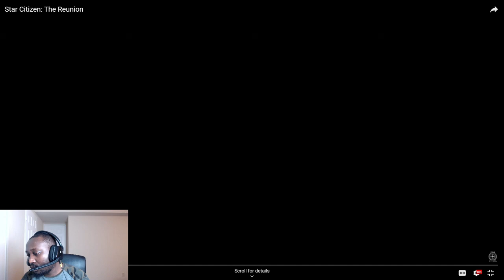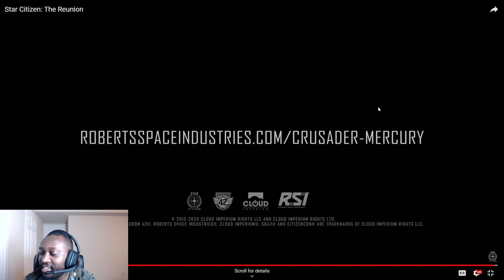Star Citizen: The Reunion - PhaseOne Reacts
Specs:
CPU Type - Intel(R) Core(TM) i5-8400(6 Core)CPU @ 2.80GHz